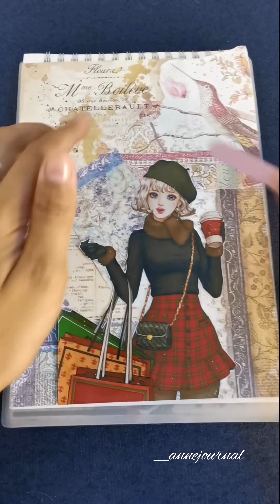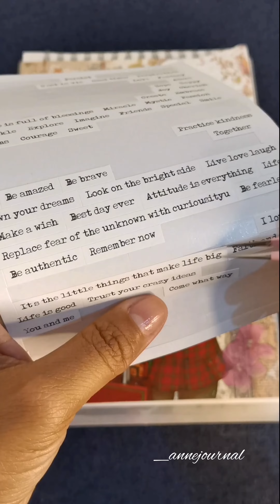Journal with me | Entry #67 | Random